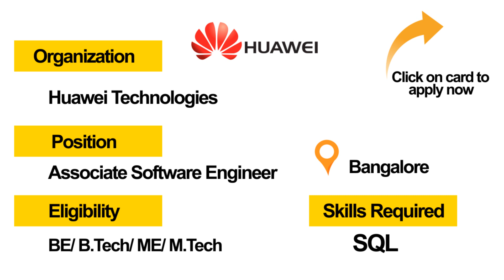Hot Jobs Of The Week - (June 25th – July 1st) – Subex, InnovationM, Huawei, American Megatrends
The jobs mentioned in the video are the latest trending jobs for the week to apply, To know more information about the jobs please
To Apply For Subex: